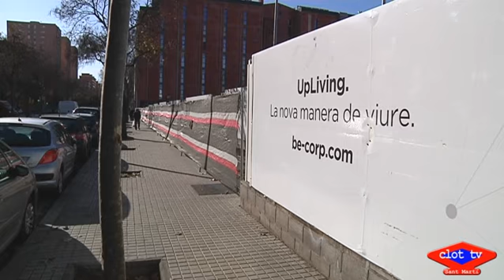2019 12 13 Comencen els treballs a l’antiga Cobega a la Verneda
Han començat les obres d’urbanització del solar de grans dimensions ubicat entre la rambla de Guipúscoa, els carrers de Ca’n Oliva, de Binèfar i el límit amb el terme municipal de Sant Adrià del Besòs. Es tracta de l’espai que històricament havia ocupat una fàbrica de Coca-Cola i que en els darrers anys era un aparcament de camions. S’hi construiran 1.200 habitatges i diversos espais públics que han de servir per posar al dia aquest sector del barri de la Verneda i la Pau. Els veïns demanen que el pla urbanístic vingui acompanyat de nous equipaments i també que respecti i incorpori el passat de la zona.